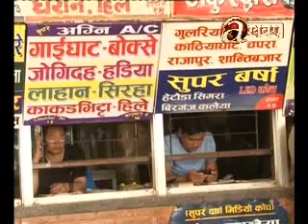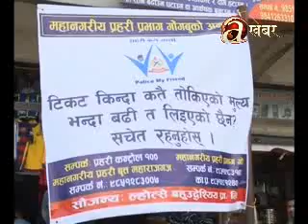Management for bookings on long distance travel